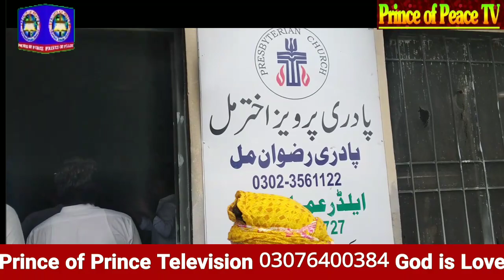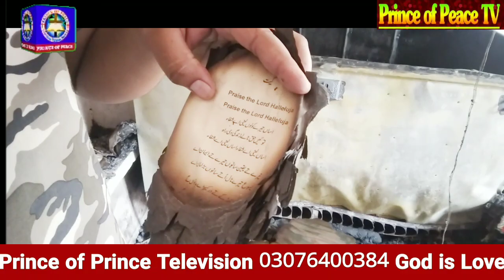سانحہ جڑانوالا پاکستان کی تاریخ کا سب سے بڑا سانحہ پرنس آف پیس Tv مظلموں کی آواز دکھوں کی داستان